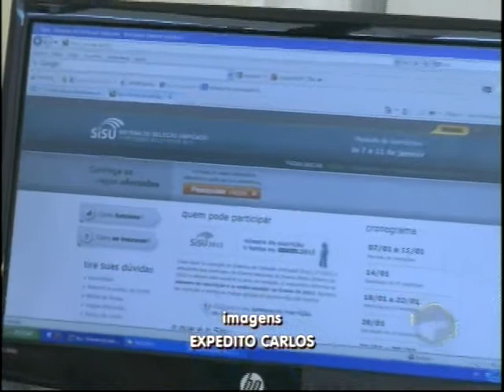Candidatos preparam-se para garantir vaga na universidade através do Sisu